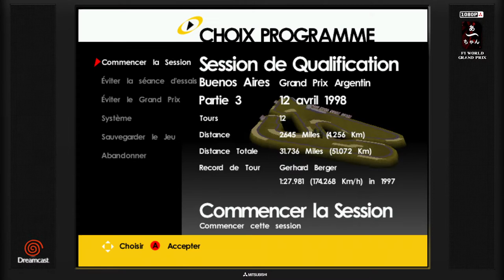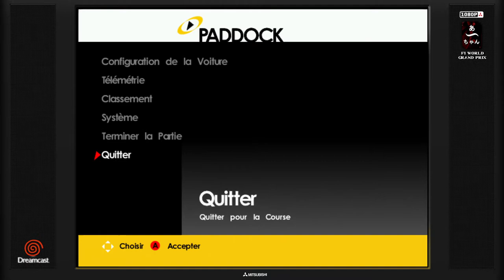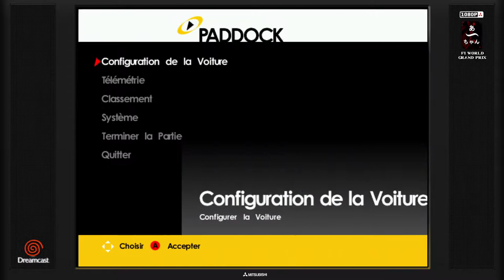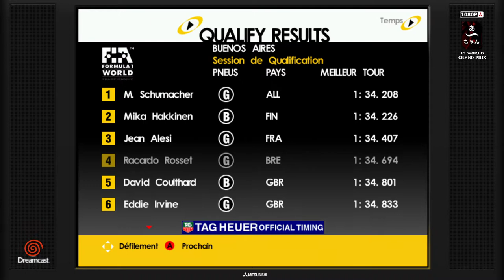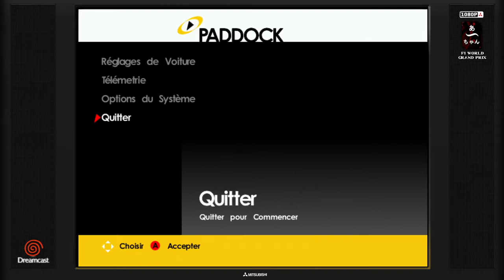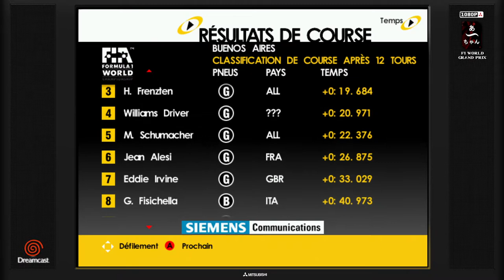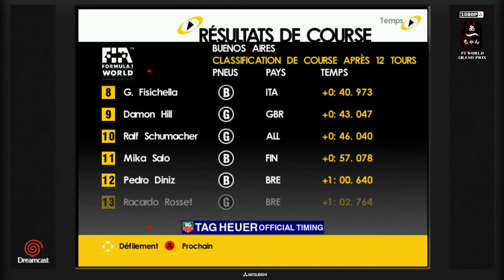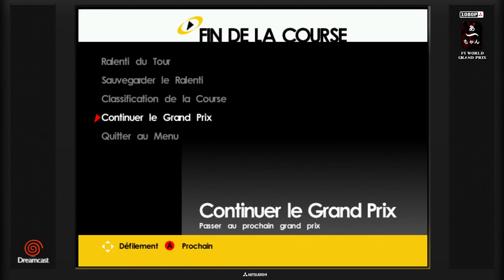F1 World Grand prix Round 3 (Dreamcast) FRA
L'argentine, piste étroite.. et un nouveau rival.